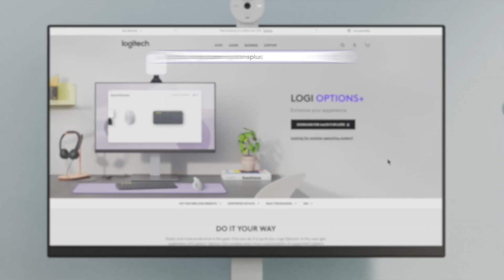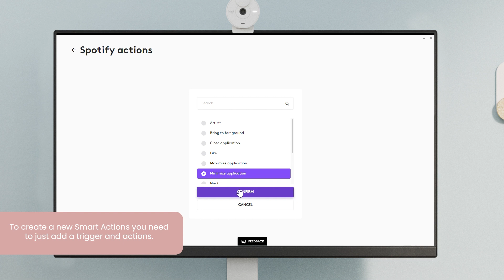Logitech Pebble Mouse 2 M350s: Automatic shortcuts with Smart Actions in Logi Options+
Unlock new ways of using automatic shortcuts to own your day with Logi Options+ App and Logitech Mouse 2 M350s. In this tutorial video, we'll show you how to utilize the Smart Actions feature in Logi Options+ App to quickly use automated shortcuts for your multiple repetitive tasks and regain control of your day. We have a wide range of ready-made templates covering everyday use cases like opening all your most used apps at the start of your workday, switching to your relax mode by turning on Spotify, replying with ChatGPT and much more - All with one click. You can also create your own Smart Actions from scratch for your unique needs. The customizations are limiteless with the Smart Actions feature in Logi Options+ App.

Logitech Pebble Mouse 2 M350s is a modernized and minimalist keyboard designed to adapt to your preferences. With Logi Options+ App, you can take customization to new heights using the Smart Actions feature, to automate your repetitive tasks. Its super easy to use. Join us as we explore the process of utilizing Logi Options+ App to unleash the true potential of your Pebble Mouse 2.

Want to know more about Logi Options+ App?
If you need further assistance, don't hesitate to seek support from Logitech's dedicated help center